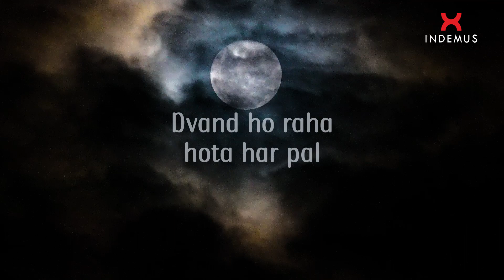Khwabon ki saza - a poem by Kanchan Todi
Kanchan Todi
Once again,
with a heartfelt rendition of her poem

Khwabon Ki Saza

an Indemus presentation

Shzaam Media Studio
by
Smitesh Joshi

Creatives and edit
Kiran Loy production

Video footage by  Pexels &
Dmitry Varennikov,
CESAR A RAMIREZ V TRAPHITHO

Thank you Aashish Rego